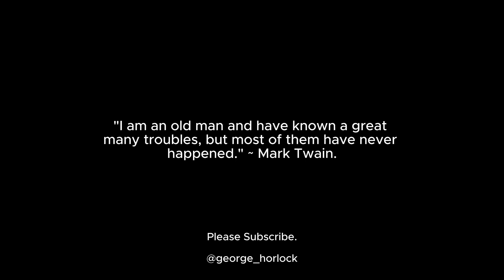Are You Living In Imaginary Problems?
All videos & music in this video are copyright-free.